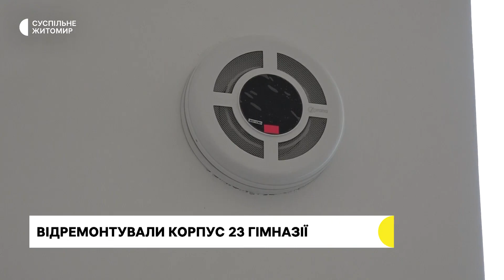У гімназії №23 Житомира завершують ремонт приміщення початкової ланки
Нині тривають внутрішні оздоблювальні роботи і монтаж меблів